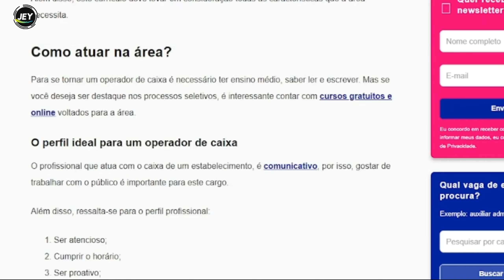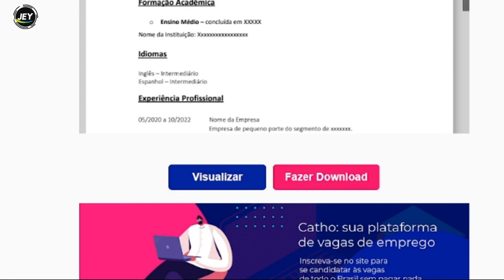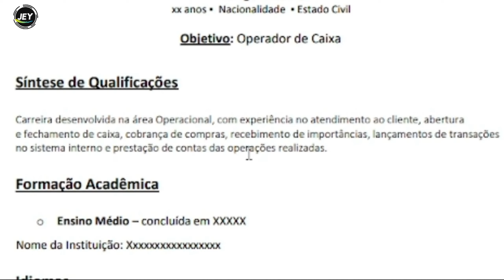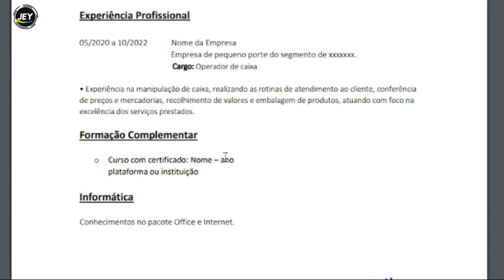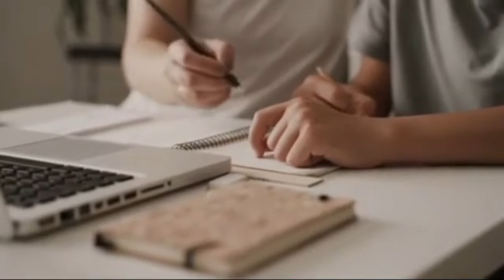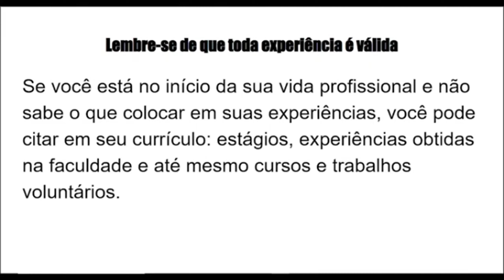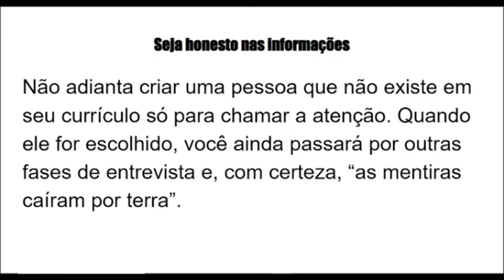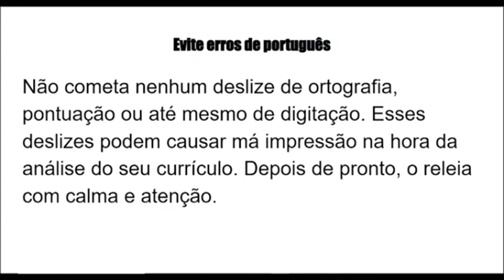OPERADOR de CAIXA: O SEGREDO para criar um CURRICULO PERFEITO!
Aprenda a elaborar um currículo perfeito para se tornar um OPERADOR de CAIXA, nessas duas aulas completas.

CLIQUE AQUI PARA SOLICITAR O SEU EBOOK DE OPERADOR DE CAIXA
🔥 AGARRE AGORA a Oportunidade de Mudar sua Carreira! 🔥

Não perca essa chance de se destacar no mercado como um operador de caixa de excelência. Clique no link abaixo e transforme sua vida profissional hoje mesmo!
Mas enquanto não é chamado(a) porque não aprender A GANHAR DINHEIRO TRABALHANDO EM SUA CASA.

APRENDA TAMBÉM PELONOSSO TELEGRAM -

O QUE É SANGRIA DE CAIXA E COMO FAZER

Nessa aula você vai aprender tudo a respeito da sangria de caixa, que é um procedimento de rotina que tem por objetivo garantir o controle e segurança de todos.
Veja agora como é um processo simples e que você terá que realizar todos os dias.
Assista até o final para ´poder aprender tudo a respeito do assunto.